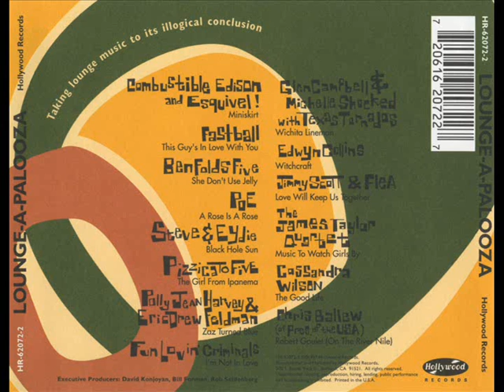Lounge-A-Palooza (1997)- Fastball This Guy's In Love With You-Hollywood records CA -USA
PLZ SUPPORT LABELS AND ARTIST GREETINGS FROM Greece-thessaloniki
artist musician -vinyl collector- tony brush aka dancephoria